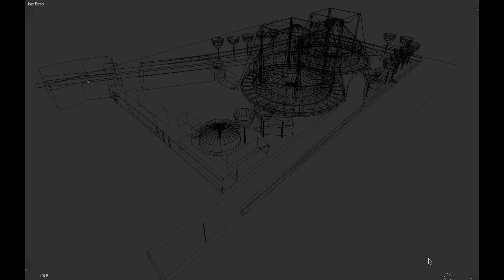Bande démo - Philippe DUROC / BrokenbyYoutube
Aperçu du travail graphique numérique de Philippe DUROC Images de synthèse en trois dimensions, postproduction et création vidéo dans After Effects et vidéo interactive pour spectacle vivant... Sur un extrait musical de Tetaar Wednesday